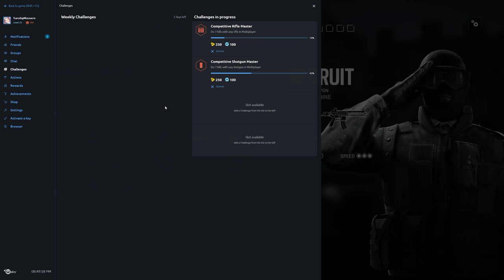Rainbow Six Siege + Part 1105 + Coastline TDM Bomb + pcgaming crew